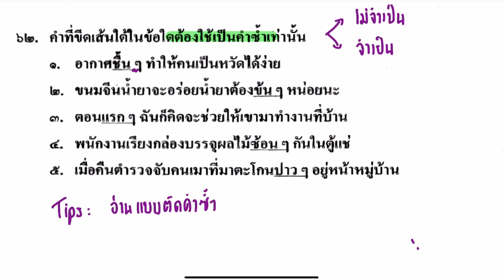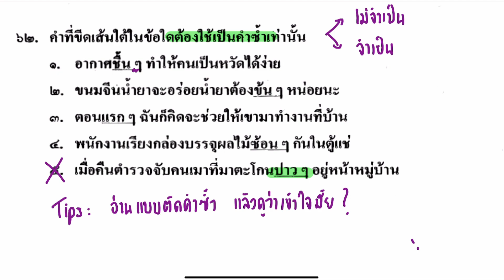เฉลยข้อสอบภาษาไทย O-NET ม.6 (วันที่3 มีนาคม ปี2562) | ข้อ 62